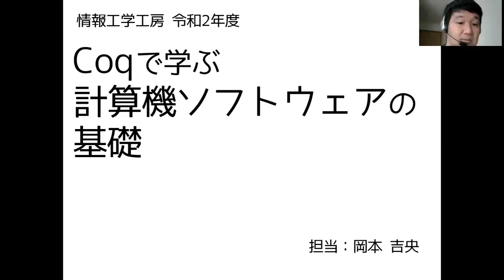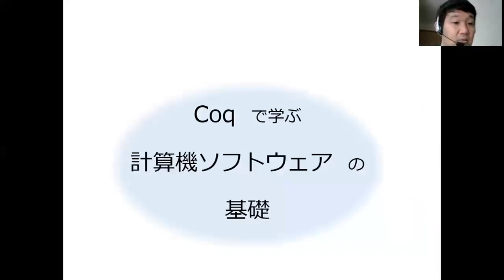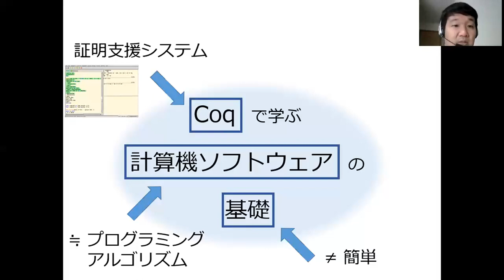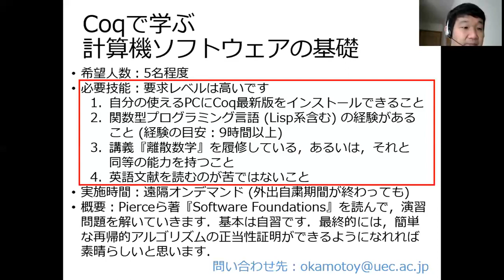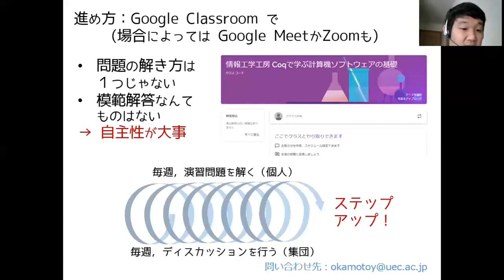情報工学工房2020年度ガイダンス「Coqで学ぶ計算機ソフトウェアの基礎」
電気通信大学の授業『情報工学工房』 (2020年度通年) の中の1テーマ「Coqで学ぶ計算機ソフトウェアの基礎」について，5分程度で簡単に説明をします．